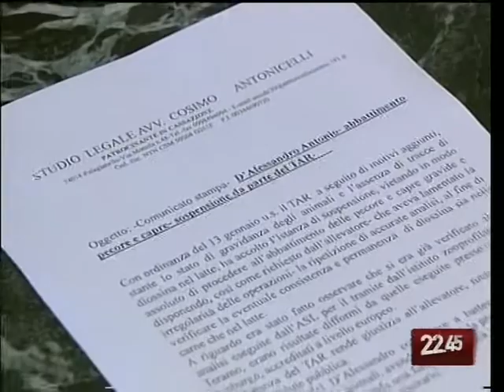TG 27.01.10 Taranto, come non abbattere gli ovini alla diossina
Perché abbattere gli ovini colpiti da diossina quando invece possono essere studiati? E' questo il concetto alla base della nuova fattoria didattica pensata per Taranto. Niente più mattanze, ma un vero e proprio laboratorio in cui curare gli animali e capire gli effetti delle contaminazioni.